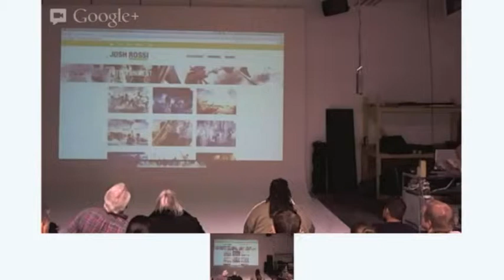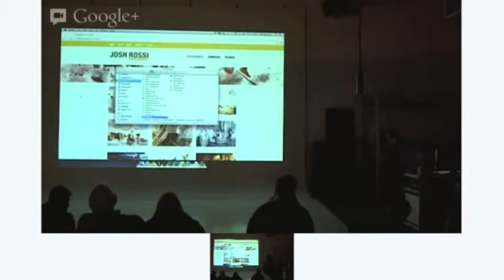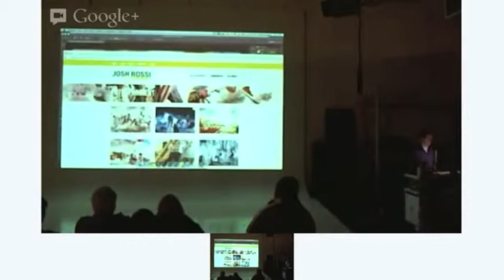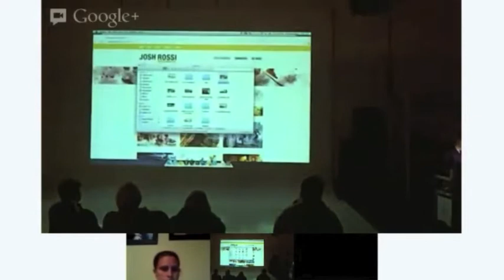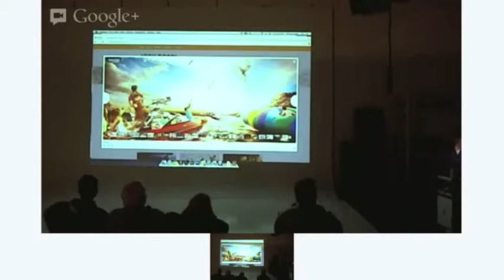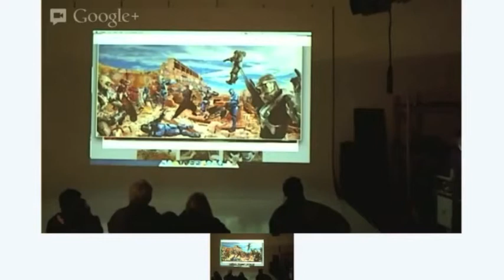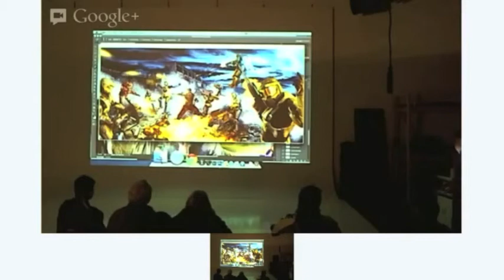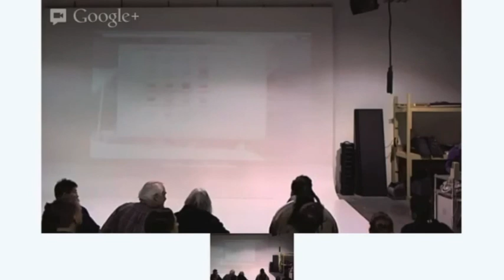Utah County SMUG with Josh Rossi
Josh Rossi shares his talents with us, including how he creates his amazing composite photography with Devin Graham and Lindsey Stirling. Josh shows us from concept, shoot and finally editing the amazing composites.

If you are in Utah, come join us at our monthly events. You can find out more at

This was our first attempt at using Google Hangouts on Air to broadcast our events. In the future we hope to use multiple cameras and desktop view to allow for better quality in our video and audio. Thanks for joining us!